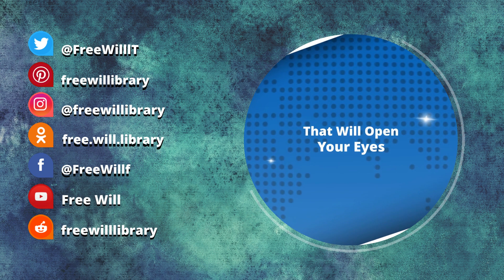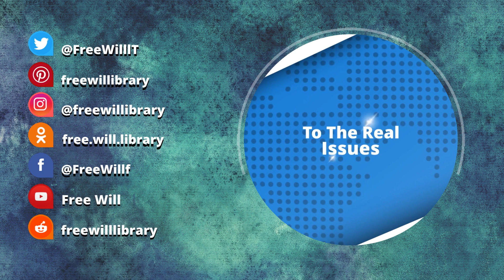The Educational System | Noam Chomsky